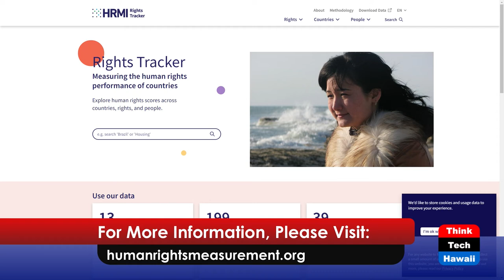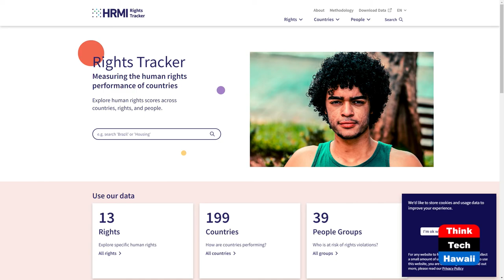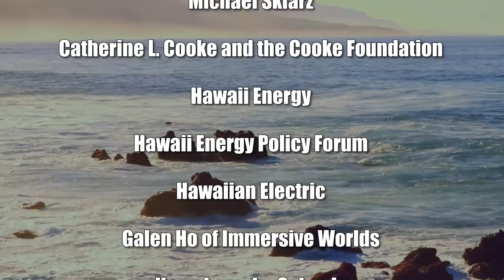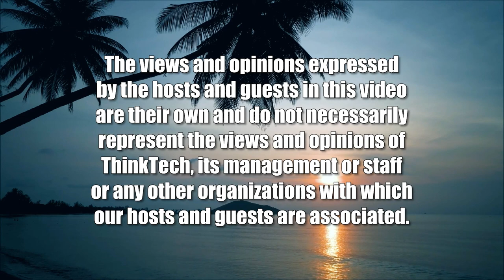Oceania Nations Embrace Economic Rights (Cooper UNion)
Pacific Islands Forum Aim for Global Goals.  The host for this show is Joshua Cooper.  The guests are Susan Randolph and Mariam Rasheed.

Human Rights Measurement Initiative (HRMI) is an important instrument for the Pacific Islands States. Nations are exploring and examining how to achieve the 2030 Agenda of 17 Sustainable Development Goals and realize rights for own people.  HRMI is the first global initiative to track the human rights performance of the Pacific and around the planet that is comprehensive, collaborative and creative metric movement to ensure independent assessment of the rights record in the region.  The UN High Level Political Forum and the Pacific Islands Forum both featured essential examples of important human rights in Oceania.